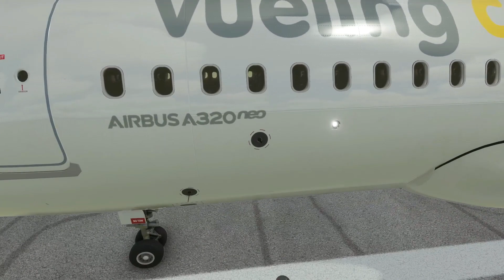MSFS2020 XBOX 4SIMMERS Europe Livery Pack All Liveries Showcase